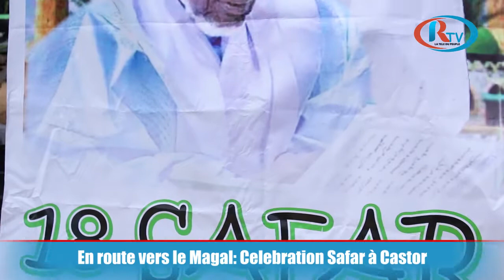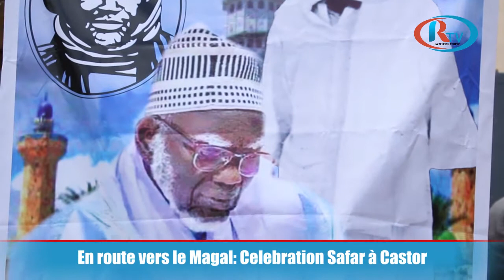EN ROUTE VERS LE MAGAL: La vivification du mois de Safar dans les rues de Dakar et environs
Après le ndiguel du khalife Serigne Mountakha Mbacké pour faire vivre le « Safar », les fidèles mourides s’y soumettent pour mieux préparer le Magal de Touba qui sera célébré dimanche 26 octobre 2020. Dans la banlieue, l’on se démène comme l'on peut.